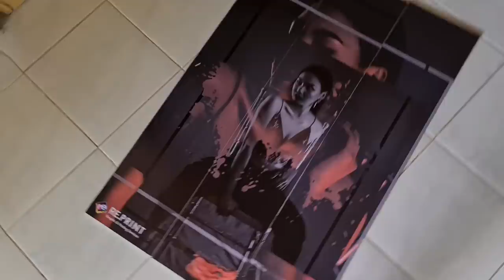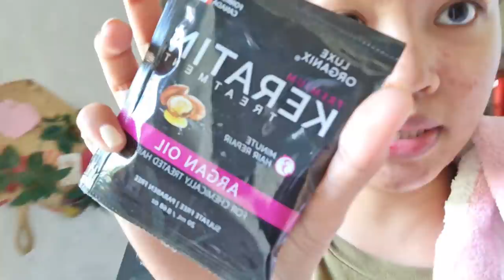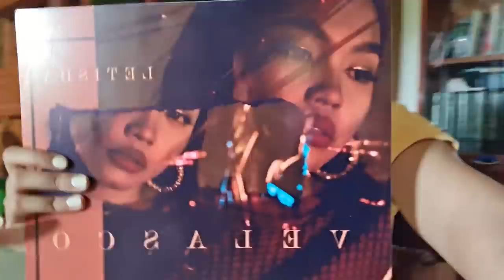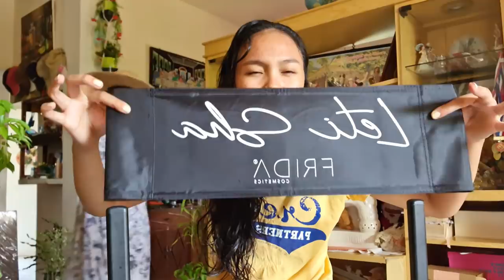PangModel na ang Aura Sis?!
Hello peopLets!
So ito na ang paupdate sa araw na ito, Thanks to all!
Sa dream makeupchair ko grabe dati pangarap ko lang ito.